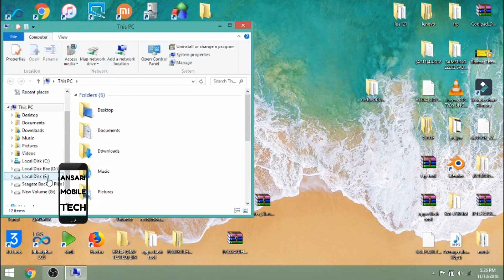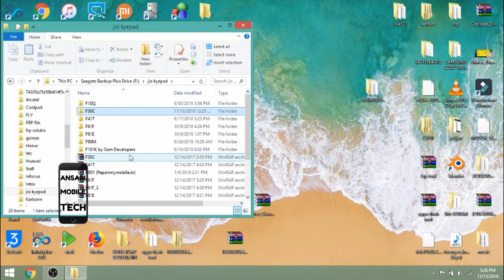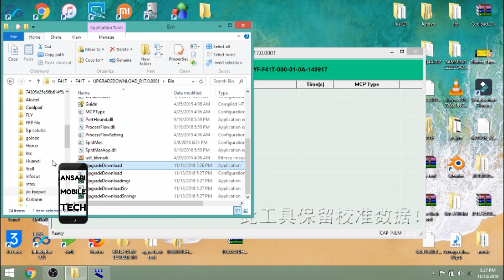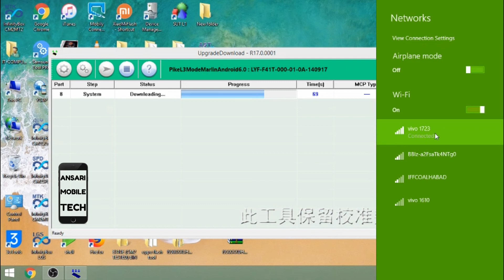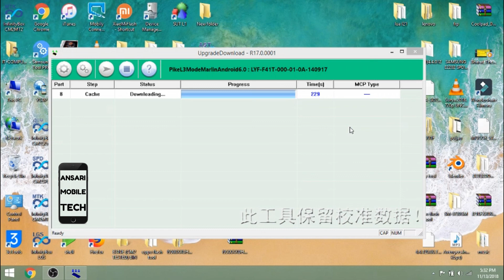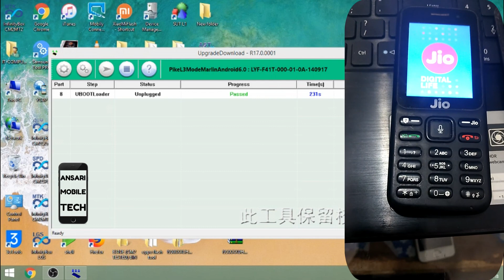JIO F41T HANG ON LOGO SOLUTION 100%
JIO F41 T HANG ON LOGO SOLUTION

FILE LINK ON DEMAND SENT BY WHTASAPP